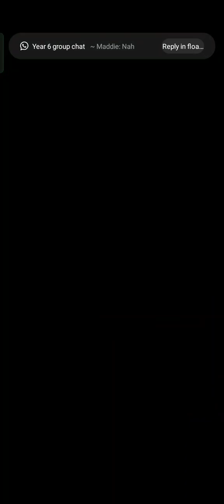Gohan Challenges His Father in Dokkan Battle!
Please add me on discord so you can join my server! My username is GamerGogeta🎮#4815!